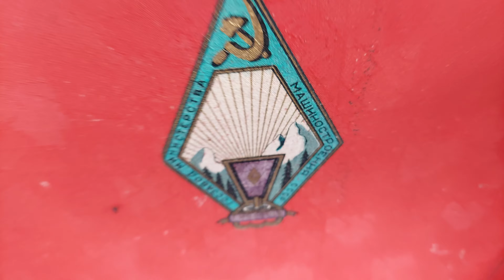фильм патефон 1серия